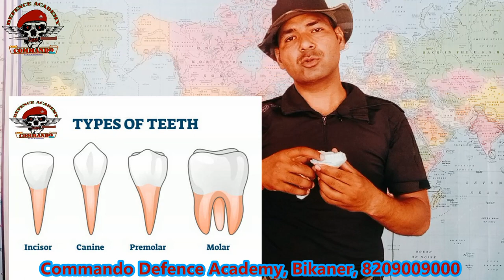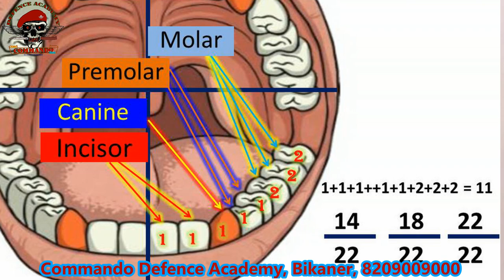भारतीय सेना भर्ती में दांतो का चेकअप Dental test in Indian army Medical @commando defence academy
Best physical Institute in Rajasthan
youtube ID : @Commando Defence Academy, Bikaner
help line number - 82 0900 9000